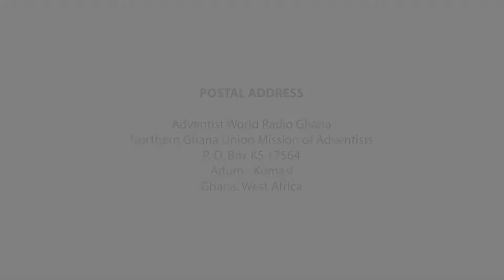ASAFO AKOMA - MAR 11, 2020